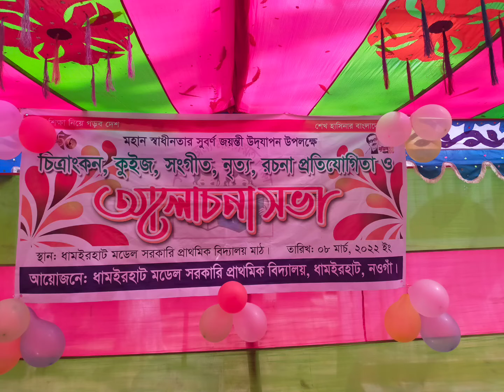মহান স্বাধীনতার সুবর্ণজয়ন্তী- ২০২২ উদযাপন।